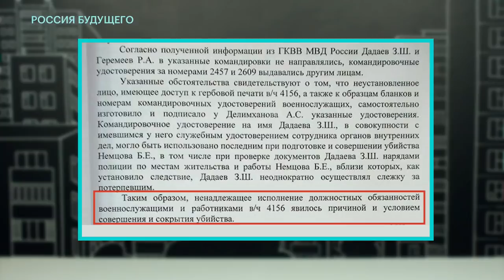Навальный возвращается 2: "Я принимаю вызов Золотова на дуэль!"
🌃 Генерал Виктор Золотов вызвал Алексея Навального на дуэль. Сам Навальный в это время отбывал 50 суток в спецприёмнике, ответить не мог, а сейчас может. Дуэли быть! Если, конечно, Виктор не сдаст назад...

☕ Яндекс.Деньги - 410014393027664